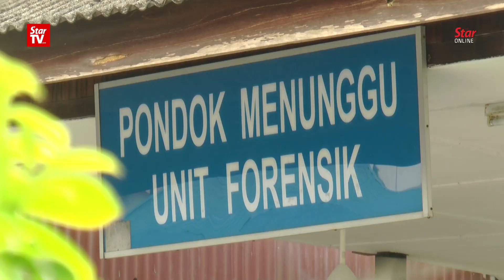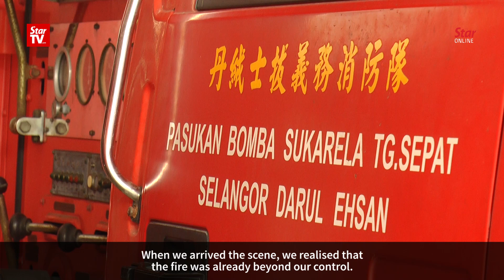Tanjong Sepat murder-arson: Cops probe if victims knew suspect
Selangor police chief Datuk Mazlan Mansor said the police are investigating to see if a suspect known to the four victims carried out the Tanjung Sepat murder-arson case and believe the case would be solved soon.